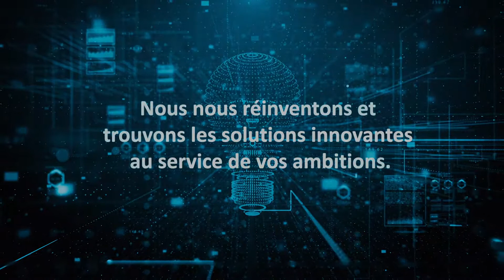Meilleurs Vœux d'Acadys pour 2019